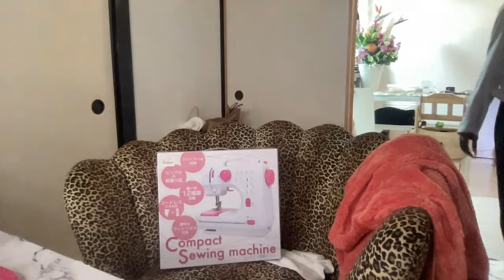making a hamster bed 💕